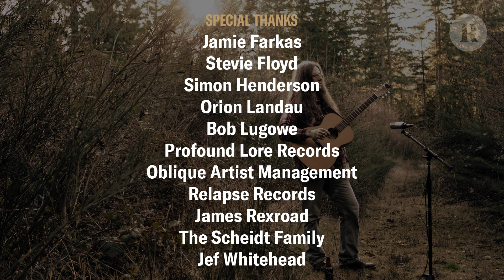YOB's Mike Scheidt "Marrow" Acoustic: No Distortion Ep. 4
Revolver's "No Distortion" series invites heavy music artists to ditch their amps, pare down their songs, and showcase their intimate side. In this episode, Mike Scheidt, singer, guitarist and principal songwriter for sludge-doom act YOB, welcomes us onto his father's tree farm just outside of Eugene, Oregon, where he delivers a stripped-down, transcendent reinterpretation of their epic song "Marrow," from 2014's album 'Clearing the Path to Ascend.'